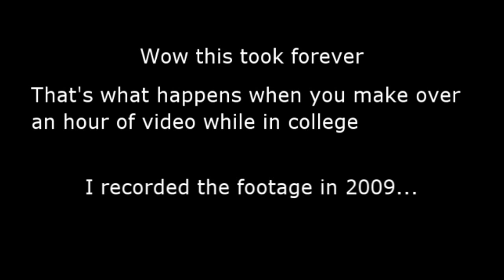Dark Cloud Comedic Review Ending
I love the Beatles.

If you want to see Dark Cloud related art check out this devaintart group